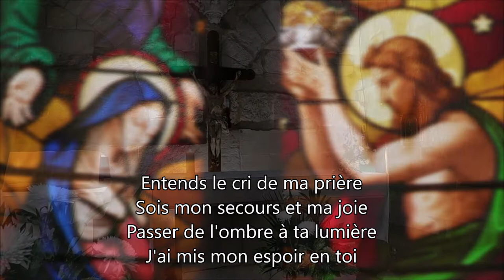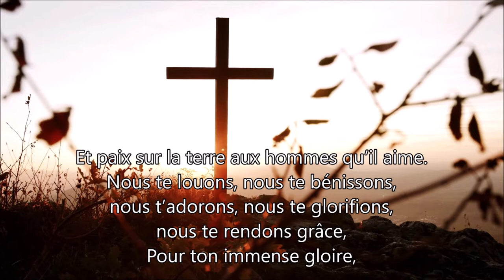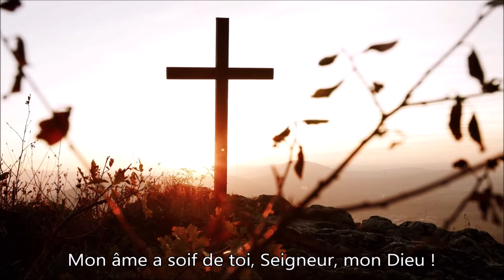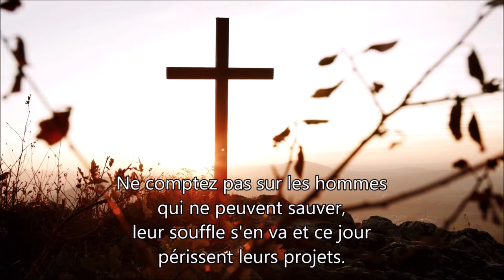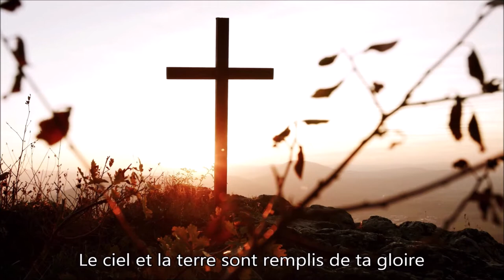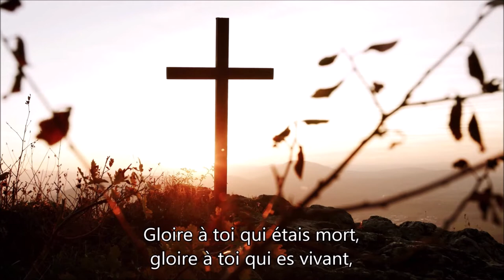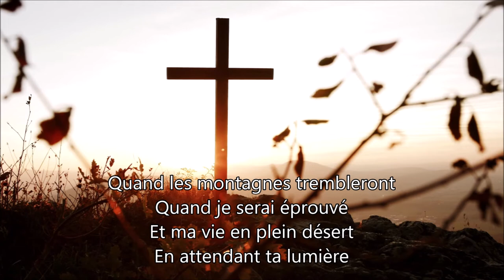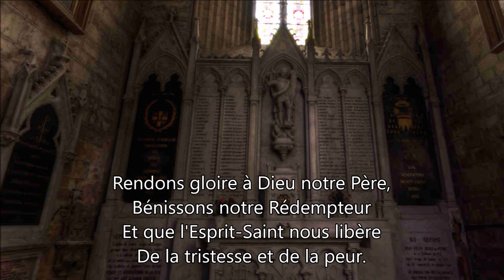Messe du 8 novembre 2020 - 32ème dimanche du Temps Ordinaire - Année A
Messe animée par le P. Camille et les animateurs de l’aumônerie des jeunes Lergue-Hérault (Lodève-Clermont-L’Hérault, Gignac), diocèse de Montpellier, en ce 32e dimanche du temps ordinaire, 1er dimanche du reconfinement.

CHANTS:
Relever le faible (B. et T.Pouzin)
Messe de l'appel (M.Lévêque)
Qui regarde vers Lui resplendira (Fr Jean Baptiste de la ste famille)
Ma Passion (B. et T.Pouzin)
Chez Nous, Soyez Reine
Rendons gloire à Dieu notre Père (A.Burnand)

Piano/Voix: M.Lévêque
Batterie: L.Ollier